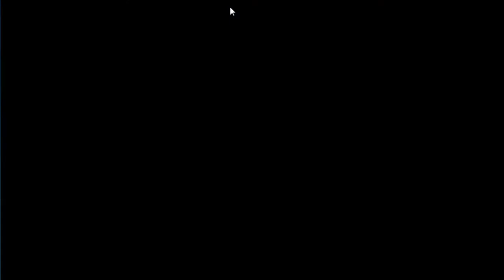The Walking Dead Survival Instinct (Part 6) Scavenging Supplies at a Gas Station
This is not the episode everyone wants to see but it is here to see how people can benefit from scavenging for supplies.